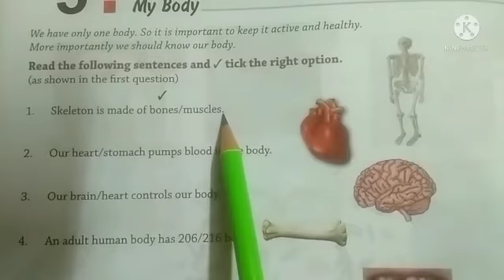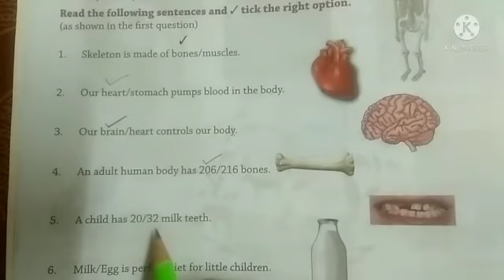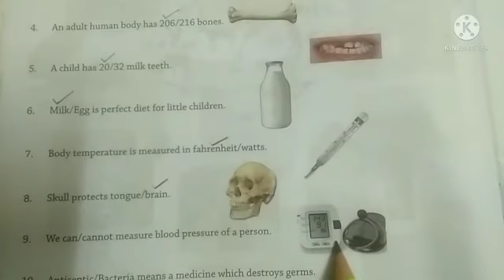Std :5. Sub : General Knowledge. Ls.No 5 My Body.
Video On My Body.